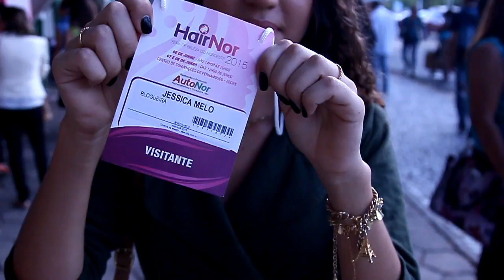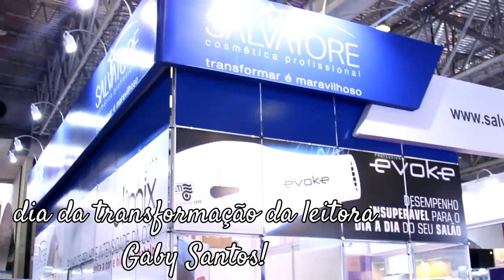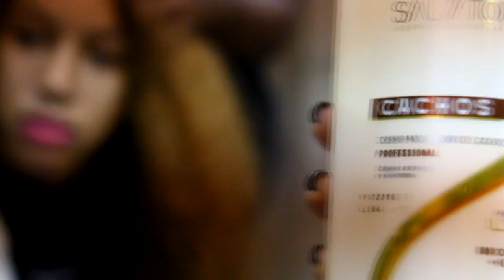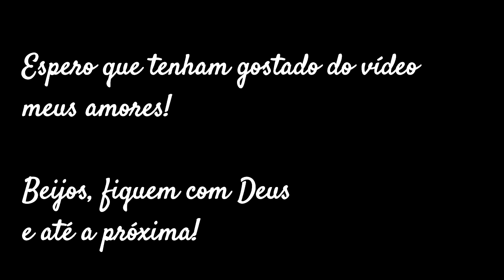HAIRNOR 15 + Transformação da Leitora na SALVATORE COSMÉTICOS